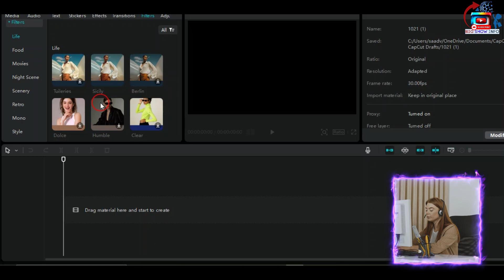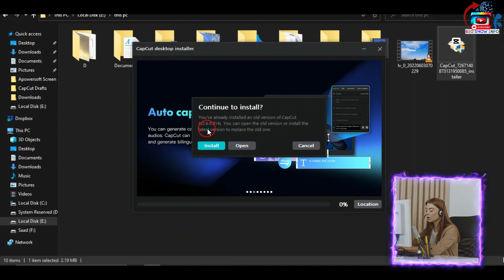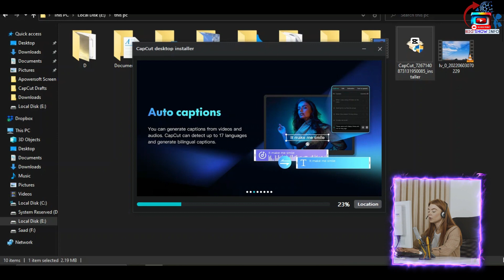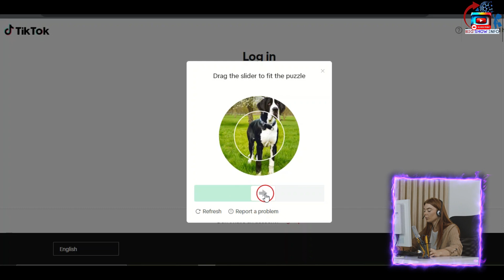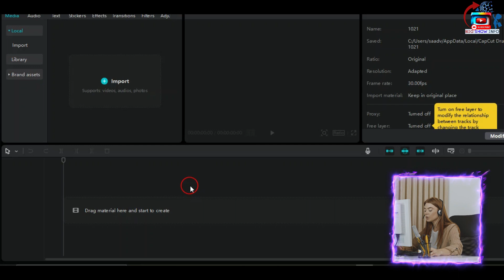How to Download, Install, and Set Up CapCut Video Editor Software for FREE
CapCut is a free and easy-to-use video editor that is perfect for beginners and professionals alike. In this video, I will show you how to download, install, and set up CapCut video editor software for free on your laptop, PC, or mobile device.

Once you have CapCut installed, I will give you a brief overview of the user interface and show you how to perform some basic video editing tasks, such as trimming, cropping, and adding text and music.

By the end of this video, you will have everything you need to start creating amazing videos with CapCut!

video editor for laptop
video editor for PC
video editor for mobile
video editor for beginners
video editor for professionals
capcut tutorial
capcut for beginners
capcut for professionals
capcut features
capcut tips and tricks
capcut templates
capcut effects
capcut transitions
capcut text
capcut music
capcut audio
capcut export
capcut for YouTube
capcut for Instagram
capcut for TikTok